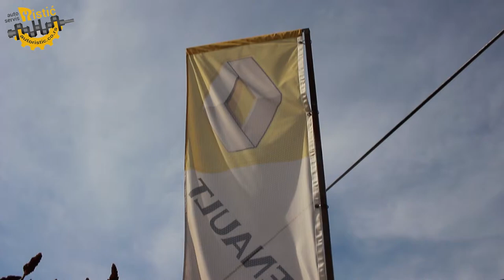Auto Servis Ristic (Official Video)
Adresa:
Bulevar revolucije 34, 11224 Vrčin-Beograd